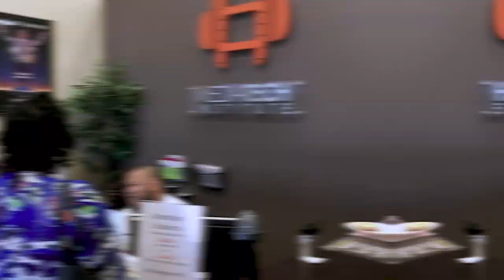TariaJaybre Promo Commercial | Kreatve Koncept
TariaJaybre Promo Commercial video for album drop 2019.

Video produced by our videography division, Kreatve Koncept. Location Media Tech DALLAS Texas.